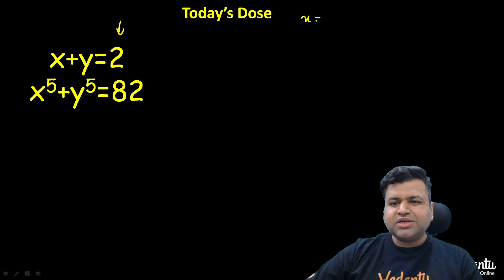Daily Dose-26 | IOQM, IIT-JEE, KVPY, ISI, CMI, NTSE Exam Preparation | Maths Olympiad | Chetan Garg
Hi Students! Welcome to the daily dose of Maths questions that would help you prepare for Math Olympiad and other competitive exams.

👉Want to be a part of our RMO/INMO batches?!! Hurry & Fill this form